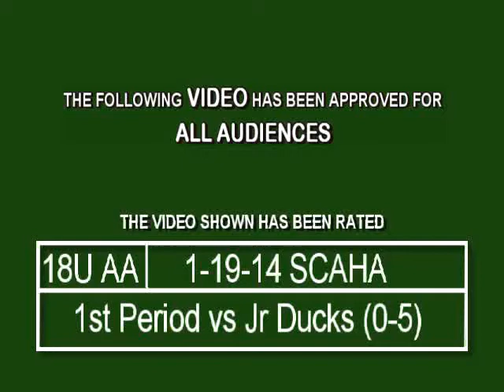1 19 14 1st Period vs Jr Ducks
Goalie Aidan Clester playing up an age group with the Wave 18UAA for the 2013/14 season